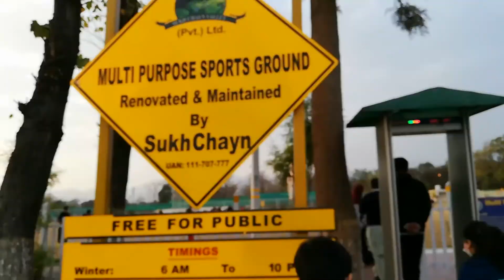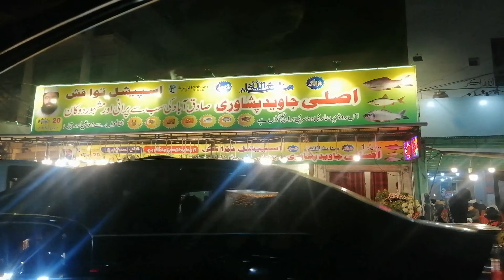Sukh chayn Park Islamabad || haier k service center gaye || dinner mein tawa fish khaye